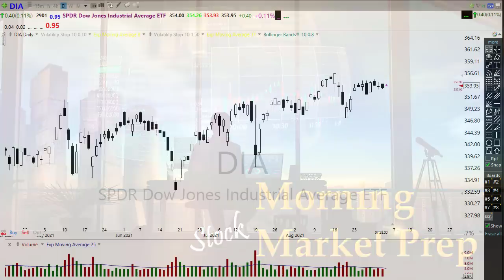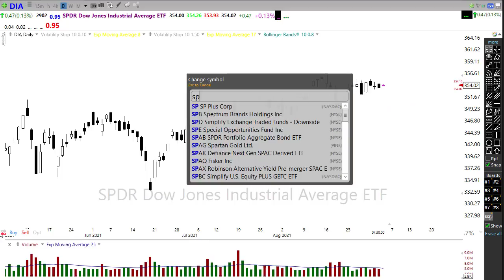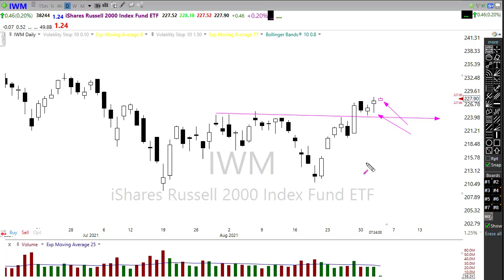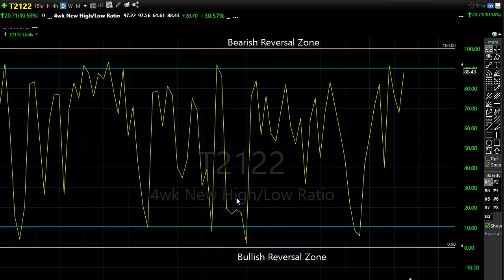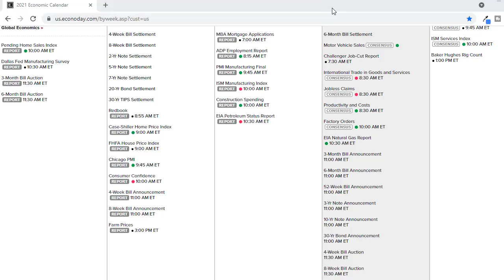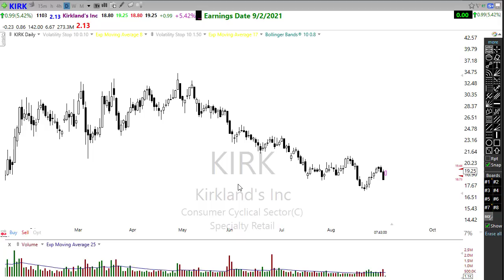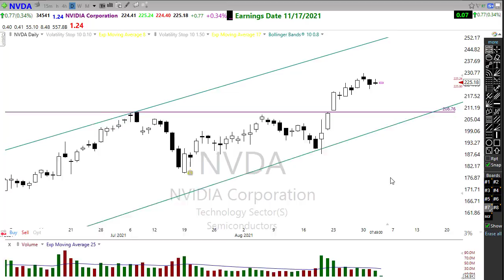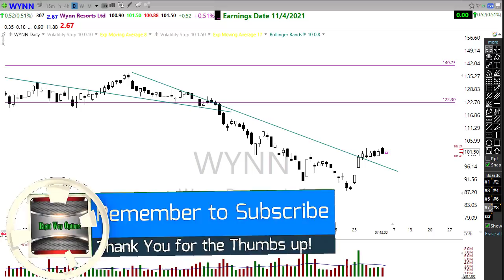Morning Market Prep | Stock & Options Trading | 9-2-21